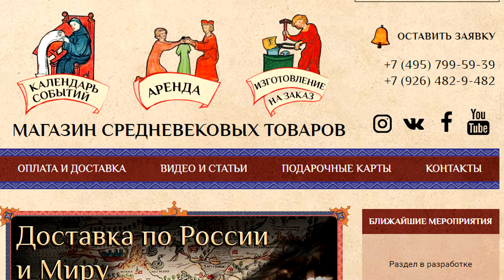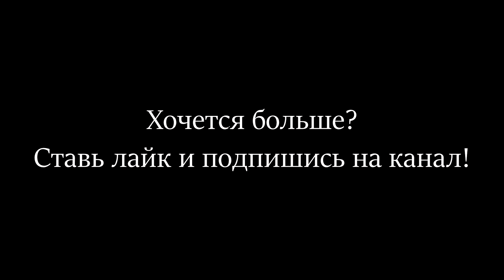КАК ВОЕВАЛИ РИМЛЯНЕ? Античность и Рим на Кубке Динамо 2019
Как воевали Римляне? Как стать римским легионером? И как реконструировать Античность и Рим? Все это мы узнали на чемпионате Кубок Динамо 2019